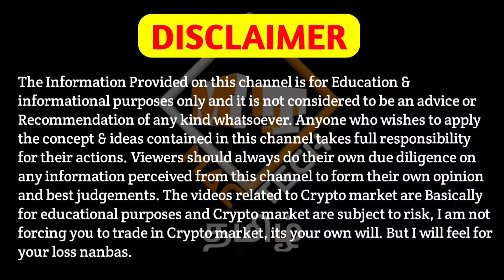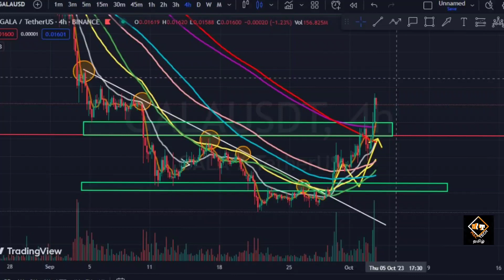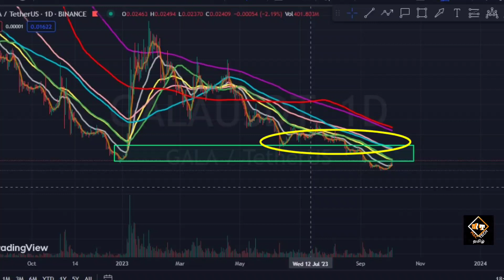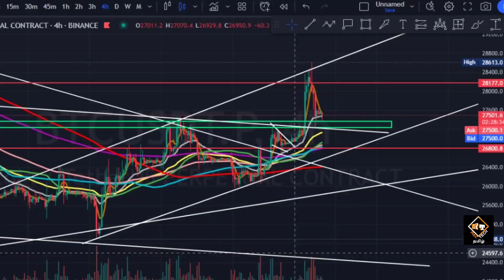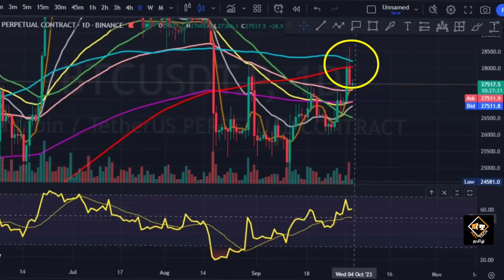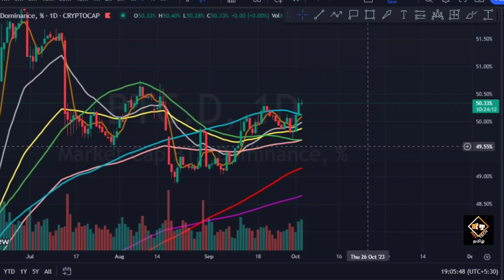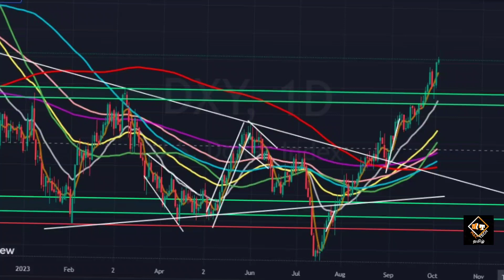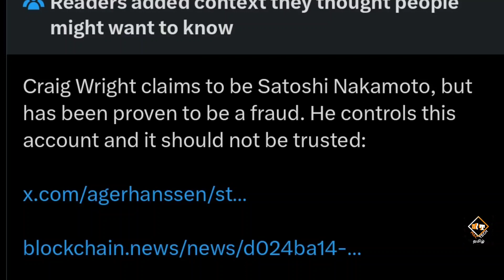GALA is Reversing? Or Trap? Next Move? Bitcoin Exact Move!!! Mac Tech Tamil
Vanakkam Nanbargale welcome to your channel Mac Tech Tamil. In this video I am going to  discuss about gala and Bitcoin. So watch this video till the end. Hope you like the video.

cheers!!!